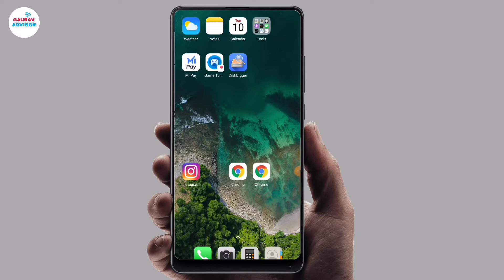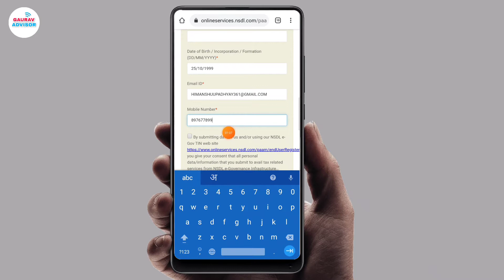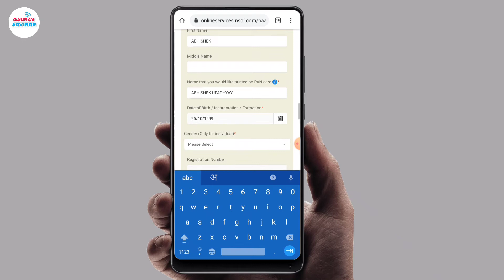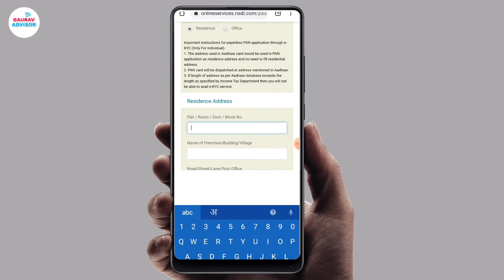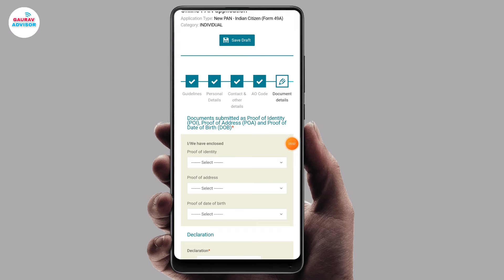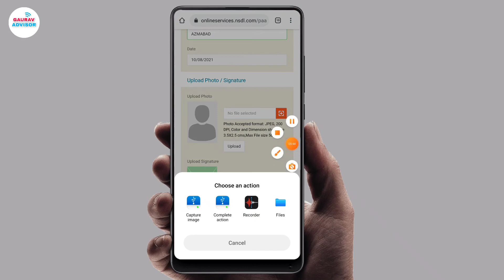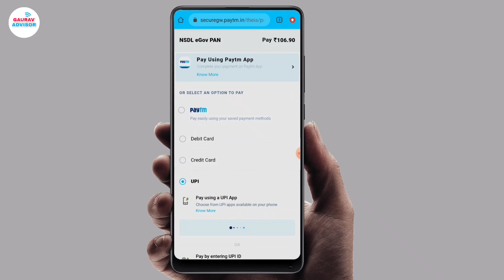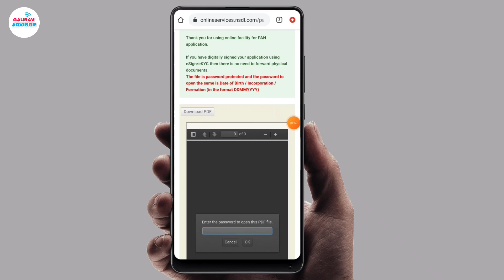मोबाइल से पेन कार्ड बनाओ Photo और Signature के साथ | how to apply pan card with signature and photo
Hello everyone nsdl se aap apna pan card photo or signature ke sath kaise bana sakte ho is video me mene aapko bataya hai. Pan card apply online from mobile new process with signature.

Signature wala pan card kaise banaye new process 2021.

pan card kaise banaye signature ke sath

how to apply pan card online with sign and photo ,pan card kaise banaye with photo and signature,pan card kaise banaye online mobile se